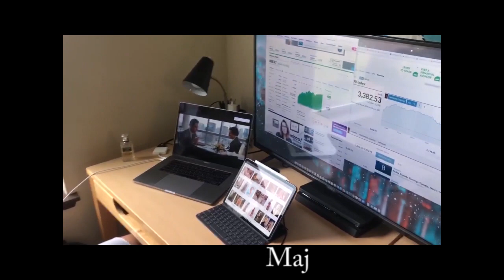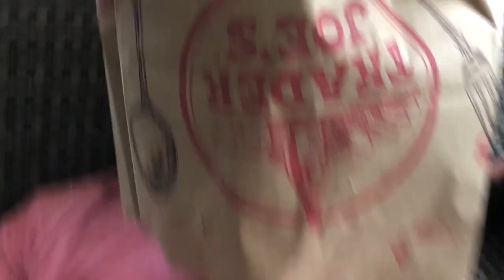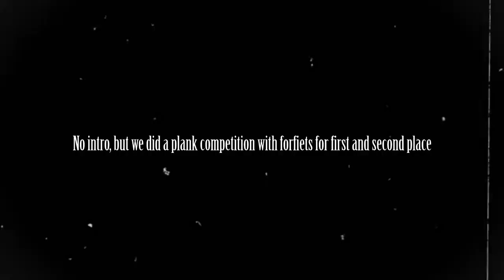College in Quarantine Episode 1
The first episode in our new series exploring our lives at college in this crazy time.